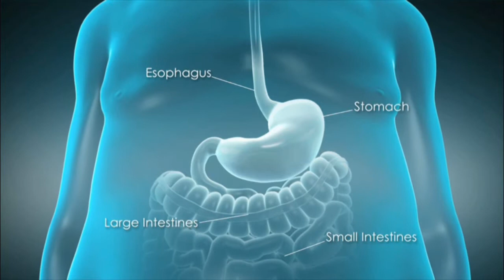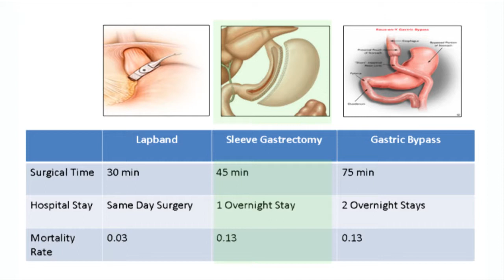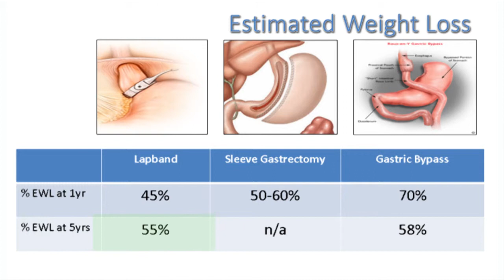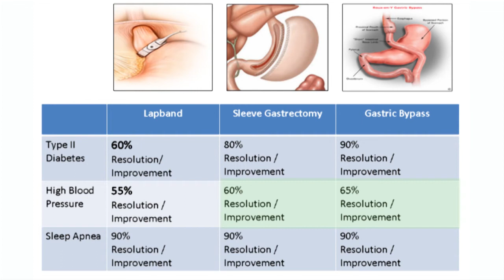Tri State Bariatrics: Bariatric Surgical Procedures and Results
Dr. Cepeda explains the three types of Bariatrics surgeries available, comorbidity and results.